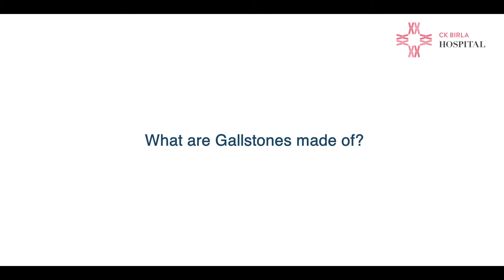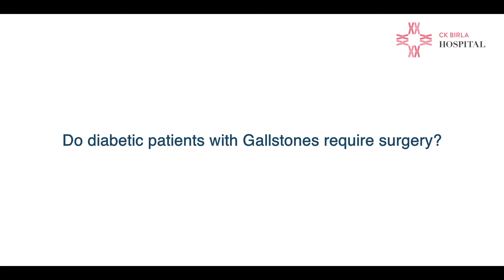Gallstones - Types, Symptoms, Treatment and Surgery | Dr. Mayank Madan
What are Gallstones made of? Almost 95% of gallstones are made of cholestrol. Watch the video as Dr. Mayank Madan, GI -  Minimal Access & Bariatric Surgery expert talks about the Gallstones: composition, types, difference between gallstones and kidney stones, symptoms associated, dissolving the stones, treatment, surgery and much more.